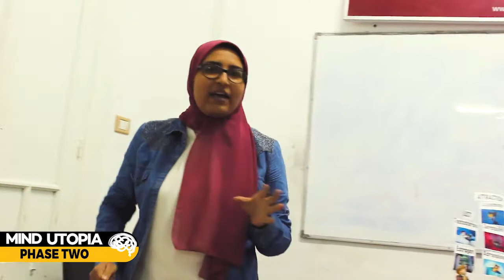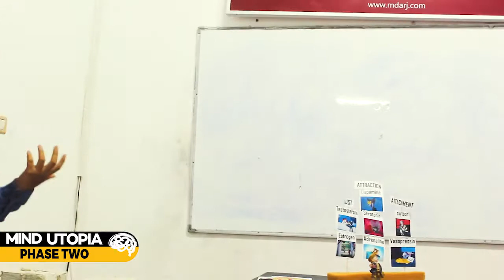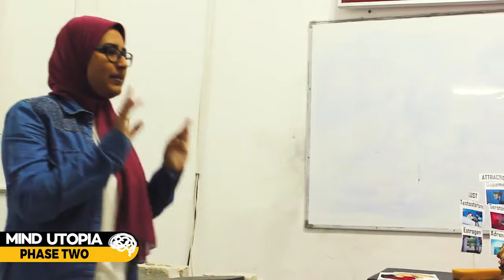MU'18 | Phase2 | T7 Salma Saleh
Mind Utopia 18
Science Communication | Phase 2
Team7